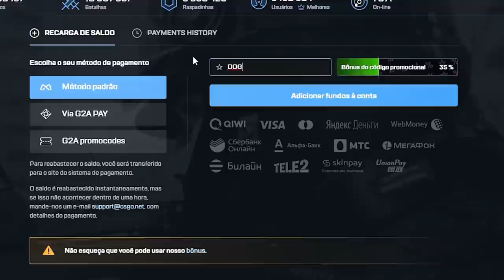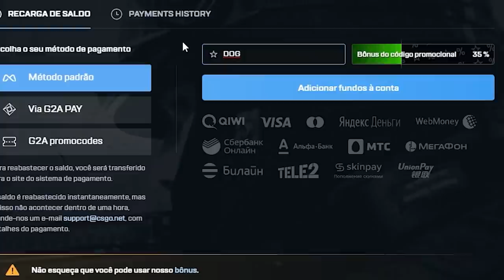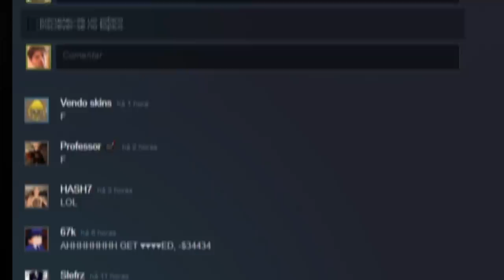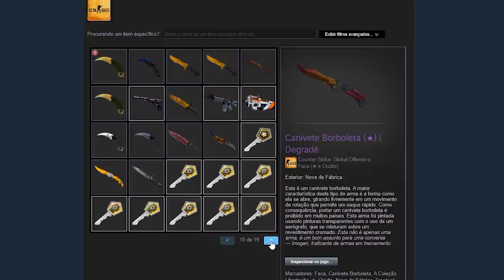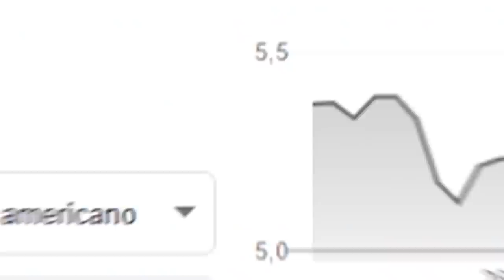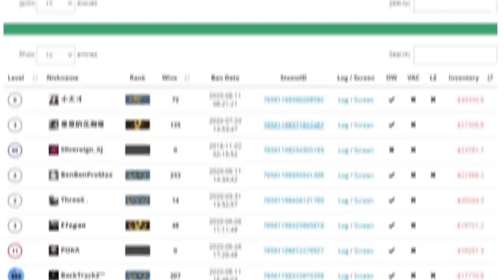a ban wave chegou... Vários PERFIS tomando VAC com SKINS SUPER RARAS no inventário!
A vac wave ban chegou e vários perfis foram banidos com diversas skins extremamente raras no CS:GO